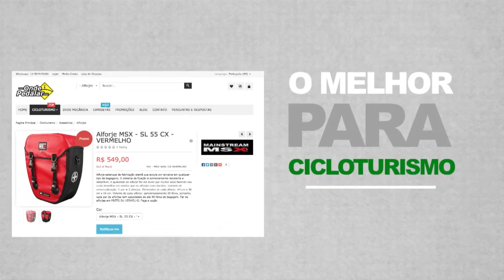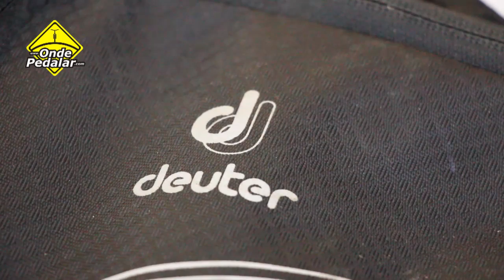Bolsas de quadro Deuter para bike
Bolsas de quadro de bike são úteis para levar pertences e ferramentas da bicicleta. A deuter tem dois modelos bem feitos que permitem adequar nos quadros da bike em dois pontos. Veja nos video como são e como eles podem te ajudar no próximo pedal.

Série de vídeos com produtos para cicloturismo. Nesses tutoriais apresentamos produtos que confiamos para viajar de bike. Sempre buscando apresentar os prós e contras de cada produto para que você avalie se de utilidade para o tipo de pedal que gosta de fazer e se encaixa corretamente na sua bicicleta.